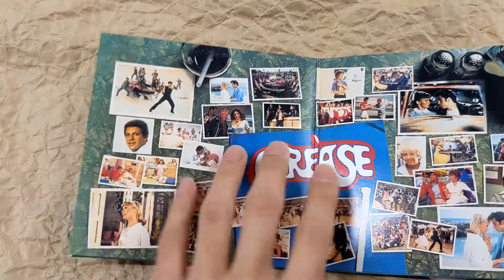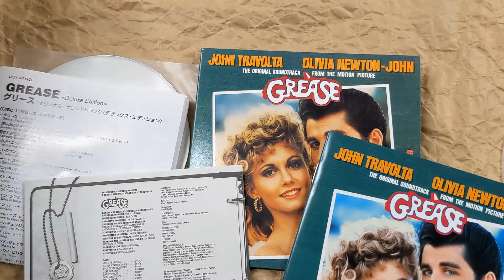[Unboxing] GREASE OST [SHM-CD] [Cardboard Sleeve (mini LP)] [Cardboard Sleeve (mini LP)]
Description
Cardboard sleeve reissue of the original soundtrack for the film, "Grease." Features SHMC-CD format. Gatefold cardboard sleeve faithfully replicating the Limited LP release in US. Comes with Japanese LP's obi, a description and lyrics.

Tracklisting
DISC 1
1
GREASE / Frankie Valli
グリース / フランキー・ヴァリ
2
SUMMER NIGHTS / Olivia Newton-John/John Travolta & Cast
想い出のサマー・ナイツ / オリビア・ニュートン・ジョン/ジョン・トラボルタ&キャスト
3
HOPELESSLY DEVOTED YO YOU / Olivia Newton-John
愛すれど悲し / オリビア・ニュートン・ジョン
4
YOU'RE THE ONE THAT I WANT / Olivia Newton-John
愛のデュエット / オリビア・ニュートン・ジョン
5
SANDY / John Travolta
いとしのサンディ / ジョン・トラボルタ
6
BEAUTY SCHOOL DROPOUT / Frankie Avalon
ビューティ・スクール・ドロップアウト / フランキー・アヴァロン
7
LOOK AT ME. I'M SANDRA DEE / Stockard Channing
私はサンドラ・ディー / ストッカード・チャニング
8
GREASED LIGHTNIN' / John Travolta & Jeff Conaway
グリースト・ライトニン / ジョン・トラボルタ&ジェフ・コナウェイ
9
IT'S RAINING ON PROM NIGHT / Cindy Bullens
雨の夜のダンス・パーティ / シンディ・バレンス
10
ALONE AT THE DRIVE-IN MOVIE
ドライヴ・イン・シアターにただひとり (インストゥルメンタル)
11
BLUE MOON / Sha-Na-Na
ブルー・ムーン / シャ・ナ・ナ
12
ROCK N' ROLL IS HERE TO STAY / Sha-Na-Na
ロックン・ロール・イズ・ヒア・トゥ・ステイ / シャ・ナ・ナ
13
THOSE MAGIC CHANGES / Sha-Na-Na
ゾーズ・マジック・チェンジズ / シャ・ナ・ナ
14
HOUND DOG / Sha-Na-Na
ハウンド・ドッグ / シャ・ナ・ナ
15
BORN TO HAND-JIVE / Sha-Na-Na
ボーン・トゥ・ハンド・ジャイヴ / シャ・ナ・ナ
16
TEARS ON MY PILLOW / Sha-Na-Na
ティアーズ・オン・マイ・ピロウ / シャ・ナ・ナ
17
MOONING / Louis St.Louis & Cindy Bullens
ムーニング / ルイス・セント・ルイス&シンディ・バレンス
18
FREDDY. MY LOVE / Cindy Bullens
フレディ・マイ・ラヴ / シンディ・バレンス
19
ROCK N' ROLL PARTY QUEEN / Louis St.Louis
ロックン・ロール・パーティの女王 / ルイス・セント・ルイス
20
THERE ARE WORSE THINGS I CHOLD DO / Stockard Channing
ついてない私 / ストッカード・チャニング
21
LOOK AT ME. I'M SANDRA DEE / Olivia Newton-John
私はサンドラ・ディー / オリビア・ニュートン・ジョン
22
WE GO TOGETHER / Olivia Newton-John/John Travolta & Cast
ウィ・ゴー・トゥゲザー / オリビア・ニュートン・ジョン/ジョン・トラボルタ&キャスト
23
LOVE IS A MANY SPLENDORED THING
慕情 (インストゥルメンタル)
24
GREASE / Frankie Valli
DISC 2
1
GREASE
グリース (インストゥルメンタル・ヴァージョン)
2
SUMMER NIGHTS
想い出のサマー・ナイツ (シンガロング・ヴァージョン)
3
愛すれど悲し (シンガロング・ヴァージョン)
4
愛のデュエット (シンガロング・ヴァージョン)
5
SANDY
いとしのサンディ (シンガロング・ヴァージョン)
6
GREASED LIGHTNIN' / John Travolta
グリースト・ライトニン (ジョン・トラボルタ:シングル・ヴァージョン) / ジョン・トラボルタ
7
RYDELL FIGHT SONG
ライデル高校ファイト・ソング (未発表インストゥルメンタル)
8
GREASED UP AND READY TO GO
グリースト・アップ・アンド・レディ・トゥ・ゴー (未発表インストゥルメンタル)
9
GREASE MEGAMIX / John Travolta
グリース・メガミックス / ジョン・トラボルタ
10
GREASE DREAM MIX / Frankie Valli
グリース・ドリーム・ミックス / フランキー・ヴァリ
11
SUMMER NIGHTS / John Travolta
想い出のサマー・ナイツ (マーシャン・リミックス) / ジョン・トラボルタ
12
YOU'RE THE ONE THAT I WANT / John Travolta
愛のデュエット (マーシャン・リミックス) / ジョン・トラボルタ